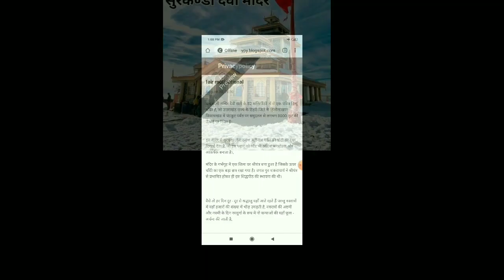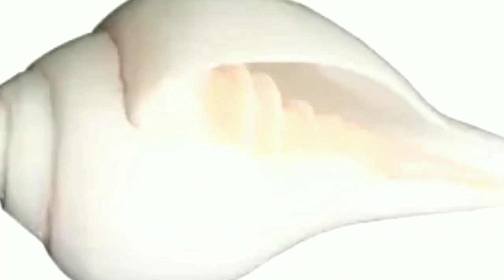चन्द्रबदनी शिद्धपीठ मंदिर | Chandrabadani Temple Uttarakhand | Uttarakhand Ke Dharmik Sthal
चन्द्रबदनी शिद्धपीठ मंदिर | Chandrabadani Temple Uttarakhand | Uttarakhand Ke Dharmik Sthal | Jardhari Classes

Hello Dear Friends is video me aapko uttarakhand  ke sidhpetho me se ek Chandrabadani Mandir ke baare me jankari di gayi hai.
uttarakhand me bahut se mandir hai or yaha ghomne ke liye bahut si famous jagah hai . uttarakhand jo ki devbhoomi ke naam se jana jata hai yha ki prakritik sundarata hi yha ki darohar hai...
 is video me aap janege Chandrabadani mandir ke baare me..

Chandrabadani mandir uttarakhand
chandrabadani mata
chandrabadani mandir uttarakhand story
chandrabadani mandir tehri garhwal
chandrabadani temple devprayag
chandrabadani temple uttarakhand
uttarakhand ke dharmik sthal
uttarakhand ke dharmik sthal in hindi
jardhari classes